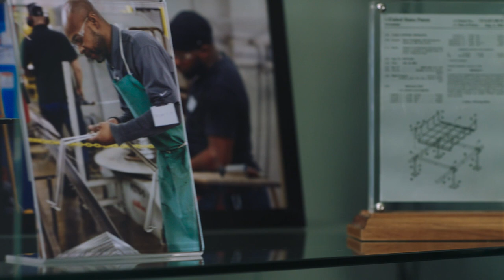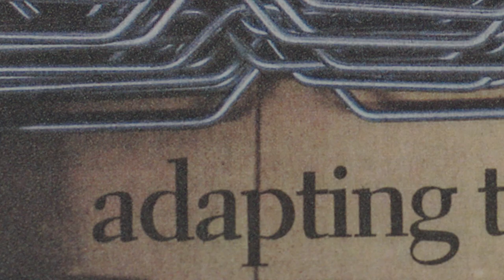Manufacturing Renaissance: Pulling People into the Middle Class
"We want our community to thrive and grow." See how Marlin Steel's grit and determination is strengthening a community in Baltimore, MD. Content by Charles Schwab